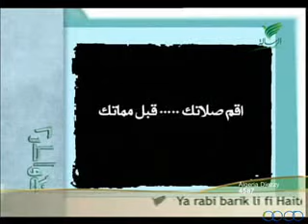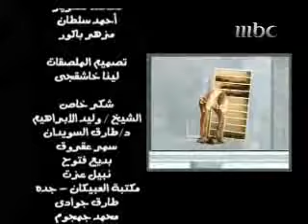تطوير الأسلوب للدعوة إلى الله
الجزيرة القرآنقناة الناس  المسلمين فلسطين حسني مباركمحاضره للشيخ محمد حسان egypt حسن البنا ياسين ص
 محاضرة محمد القران الاسلام التوبة الله  سبحانAllah Mohammad قصة اسلام الداعية الامريكى
مصر غزة العراق القرضاوى

هذا جدول ممكن أن تستخدمه فى رمضان و هو جميل جدا لإنه يمنحك فترة طويلة من الطاعات و أيظا فترات طويلة للراحة

extermal tags

أهلى زمالك بورسعيد المنصورة شرم الشيخ المنصورة جبل حسن خاتمة
مكة المدينة مسجد دعاء خبر فلم فيلم
السعودية الكويت قطر البحرين سوريا عمان تونس الجزائر امريكا إسرائيل إسرائيل ضحك نكتت يوم القيامة
مسلسلات باب الحارة طاش ما طاش الحلقة الأخيرة كارتون
احدث الافلام العربية والاجنبية احمد حلمي محمد هنيدي جوليا روبرت واحدث الاغاني العربية والاجنبية والعراقية حسام الرسام كاظم الساهر تامر حسني هيفاء وهبي نانسي عجرم مع احدث البرامج للتصميم والحماية والصوتيات مع الشرح والسيريلات رومانسيات اشعار شعبي وعربي فصيح خواطر وقصص فضايح فنانين عرب واجانب كلمات اغاني عربي واجنبي هكرز دورات اختراق ايميل ومواقع ومنتديات صور حيوانات وصور رياضية وفنانين وطبيعة  برنامج القاهرة  اليوم  عمرو  اديب مصرى مصر محمد حسان محمد حسين يغقوب الناس الرحمة نور مهند الحاره الحيرة مسلسل
دردشة , شات , منتدى , دليل للمواقع , مركز تحميل , أفلام , انمي ,
أخبار رياضية , أحدث السيارات , الرياض,القصيم,أخر الجوالات , صيانة أجهزه , تحميل مسنجر , تطوير مواقع
,الكريم,تجويد,أمريكا,حوار,سياسة,خبر,أخبار ,ماسنجر,باتش,فتح
ياهوو ياهو مسنجر مضحك هاكرز حشيش